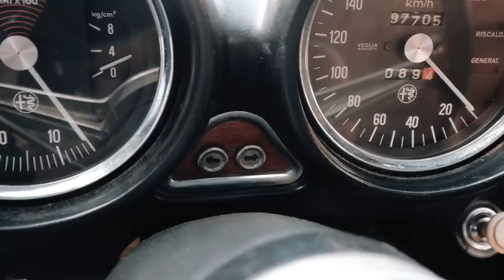WE DIDN'T EXPECT THIS ON OUR NEW ALFA ROMEO GTV!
S1:E1 We finally receive in our inventory the "missing link"  to  Season 1 Episode 8. The 1969 Alfa Romeo GTV 1750! This particualr car is a Euro spec, still equipped with the dual side draft Webber Carbs, vs the american spec cars that introduced for the 1st time the SPICA mechanical fuel injected system.

We bought this car from a local lead. It's been in the same family since 1970. Besides being a straight forward car, the 1st thing we noticed during inspection was the genuine Campagnolo magnesium GTA wheels (including the spare tire! ). The GTA was an aluminum bodied homologated version of the GTV. According to the seller these are the wheels they bought the car with, which to us is stunning they made it this long being so fragile!

The 68-69 GTV's are in a sense the "happy middle" GTV's,  because ascetically they still sport the small taillights (more favorable), but now features the sportier quad headlights up front. Mechanically the car favors as well. The engine for the 68-69 years were upgraded from a 1600 to a 1750. The late model GTV's did have a 2000 motor, but some still prefer the rev happy 1750.  Additionally for 68-69 the buckets are the highly sought after "Flying Buttress".

This car is a blast and we congratulate the previous ownership for keeping this beauty on the road for 49 years! It's a great driver quality car and it will be available and priced accordingly.

We look forward to bringing you more reviews on exclusive cars.

to see car in inventory

MB01SYW3S4OY6GM